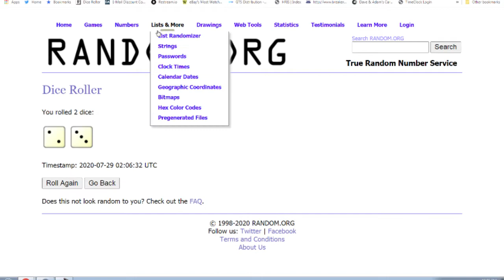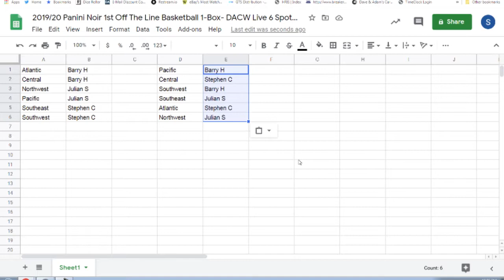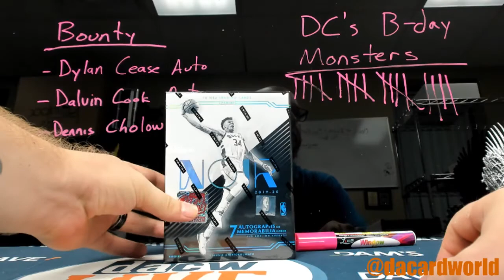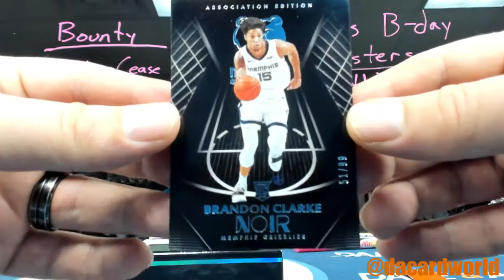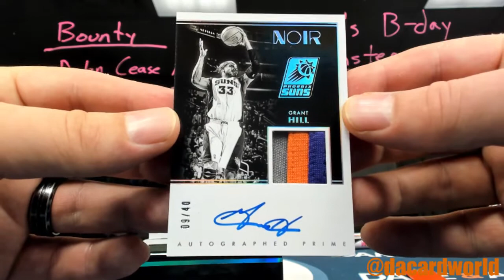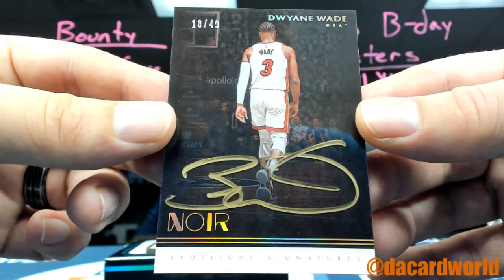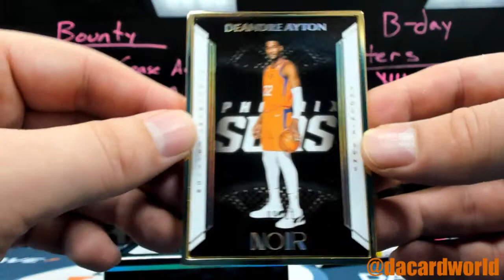2019/20 Panini Noir 1st Off The Line Basketball 1-Box- DACW Live 6 Spot Random Division Break #5